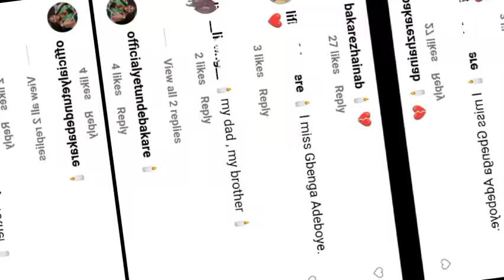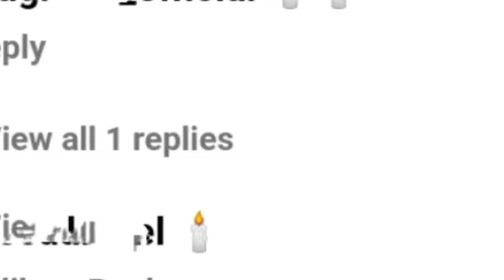RIP As Yoruba Nollywood movie actress, Bukunmi Oluwashina misses and moúrns 2024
RIP TEâRS DROPS As Beautiful Yoruba Nollywood actress, Bukunmi Oluwashina misses and moúrns 2024

Celebrities news